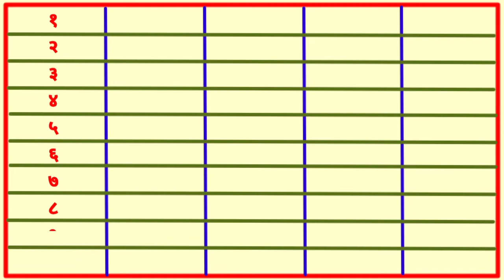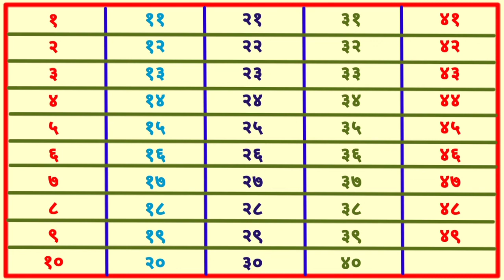ek se pachas tak ginti || 1 se 50 ginti hindi mein || गिनती 1 से 50 तक देशी हिन्दी में 😂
ek se pachas tak ginti, ek se pachas tak ginti in hindi, ek se pachas tak ginti english mein, ek se pachas, ek se pachas tak urdu mein ginti,ek se pachas tak ginti sanskrit mein,ek se pachas tak squire,ek se pachas tak anuchchhed,